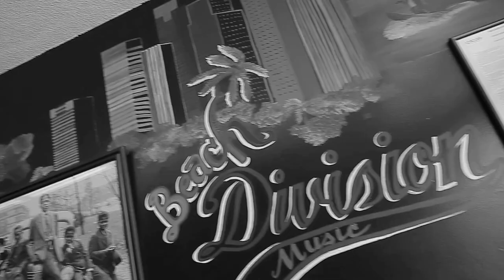(Watch in 720p or 1080p HD) "The Change Up" (Intro) - K.Reese - Directed by "310Prophet"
---Video for K.Reese's Intro titled "The Change Up"---
***Directed, Filmed and Edited by Rodney "310Prophet" Johnson***
---Cameos by Mac Mal, D.Handy and 310Prophet---